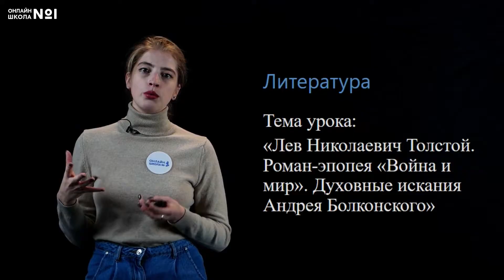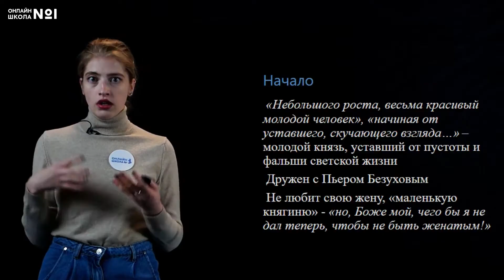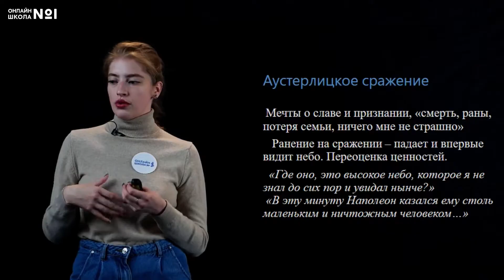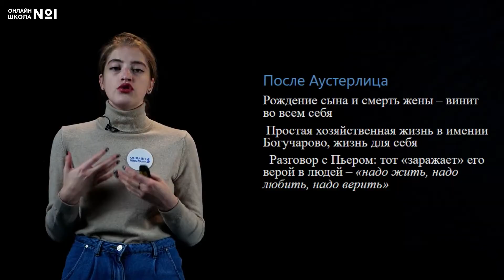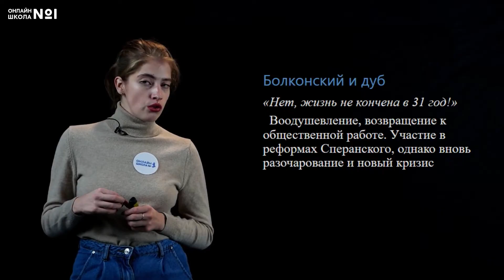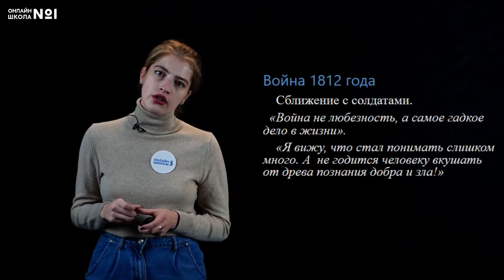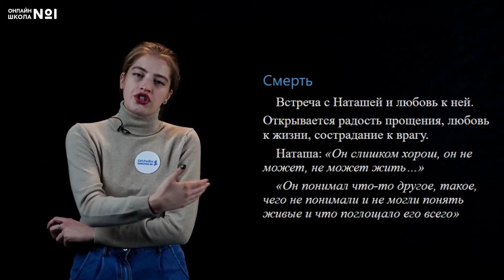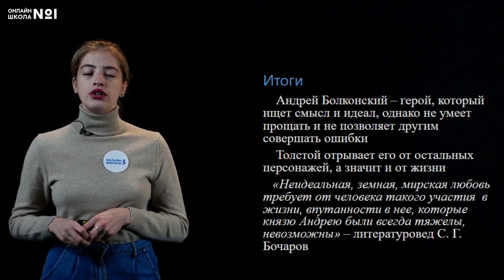«Война и мир». Духовные искания Андрея Болконского. Видеоурок 24.2. Литература 10 класс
Сегодня мы рассмотрим образ Андрея Болконского, один из самых сложных образов в романе «Война и мир».
Вся жизнь Андрея Болконского была проникнута стремлением к недостижимому идеалу. Таким идеалом для него оказывается всепрощение и сострадание. Обретя новое мировосприятие, он преодолевает душевную ограниченность индивидуализма и нетерпимости. Умирает он, достигнув гармонии если не с жизнью, то хотя бы с самим собой.

📌Содержание:
0:00 Вступление
0:53 Андрей Болконский
1:45 Начало
3:13 Аустерлицкое сражение
6:33 После Аустерлица
8:35 Болконский и дуб
10:17 Болконский и Наташа Ростова
12:18 Война 1812 г.
14:06 Смерть
15:51 Итоги